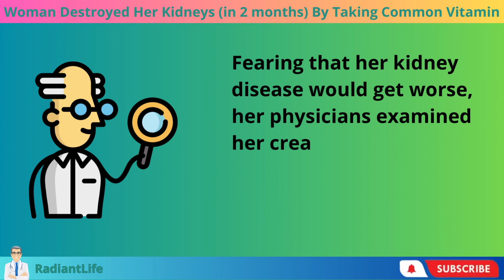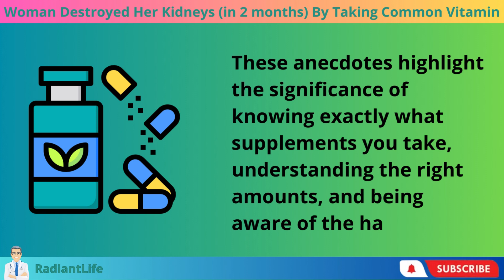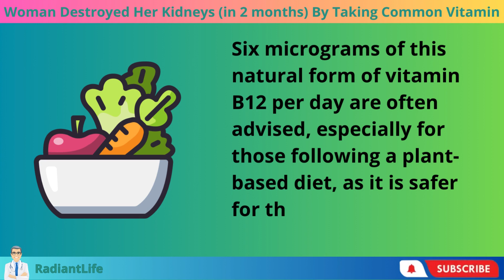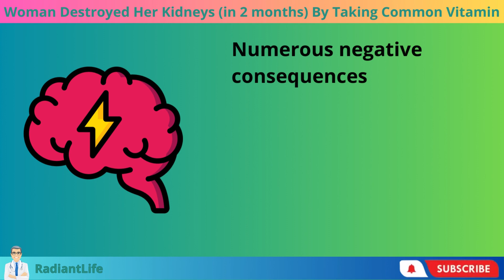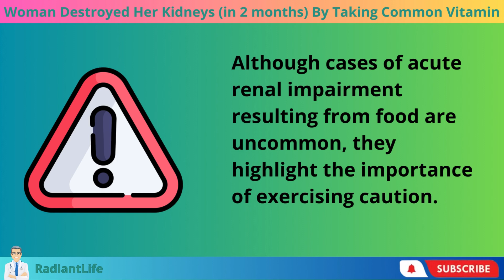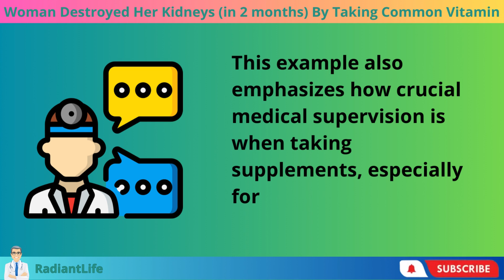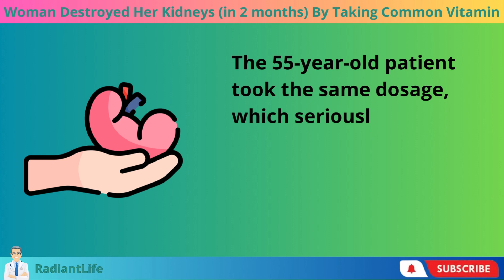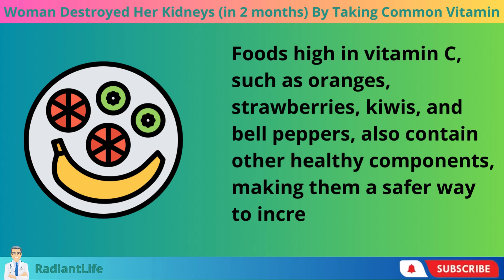Woman DESTROYED Her KIDNEYS (in 2 months) By Taking COMMON VITAMIN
In this shocking video, we explore the story of a lady who overused a popular vitamin supplement and seriously damaged her kidneys in a matter of two months. Our knowledgeable nephrologists and dietitians discuss safe supplementing practices as well as how consuming too much of some vitamins can have detrimental effects on health. We'll discuss the suggested daily amounts, the dangers of going over them, and safe supplementation techniques. This video is essential viewing for anyone interested in health or just inquisitive about vitamins to make sure they're supplementing safely.